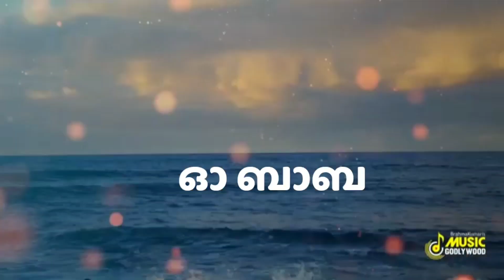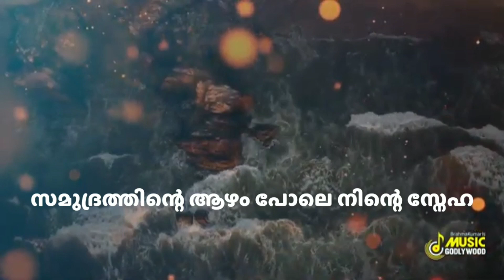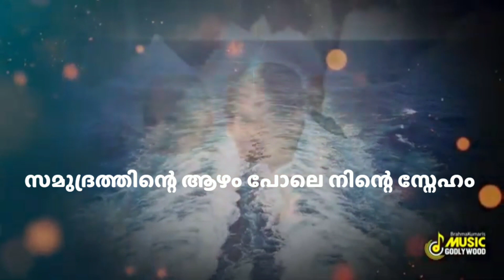Sagar se Gahraa - BK HINDI SONG | Brahmakumaris Keralam | Rajayoga Meditation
Brahma Kumaris Meditation Center District Head Quarters in Kerala for more details please visit us at Visit us